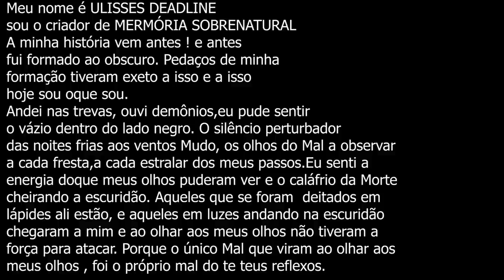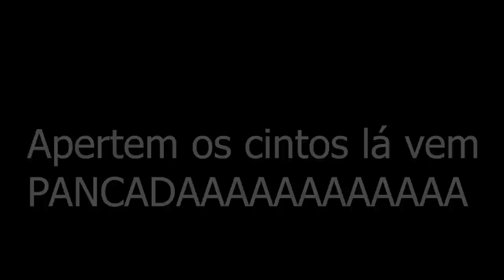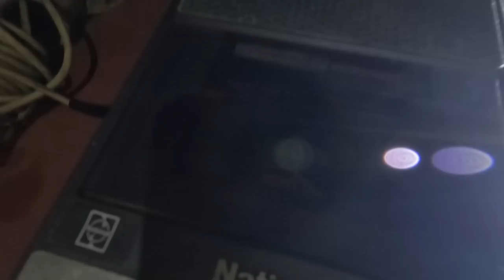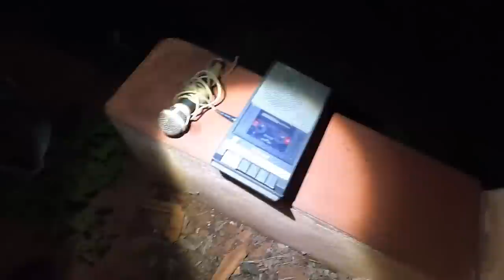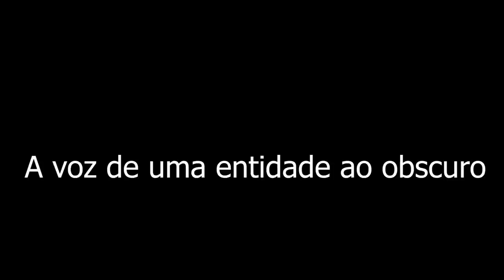Entidade demoníaca comunicou-se atravez deste aparelho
este video trás a comunicação ao sobrenatural em um lugar assombrado